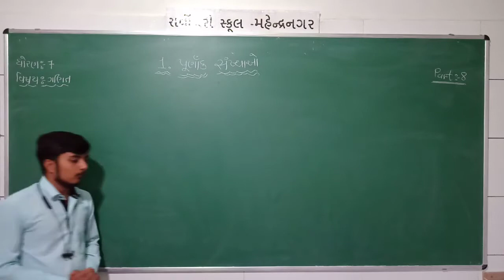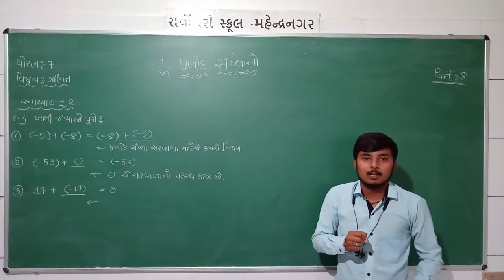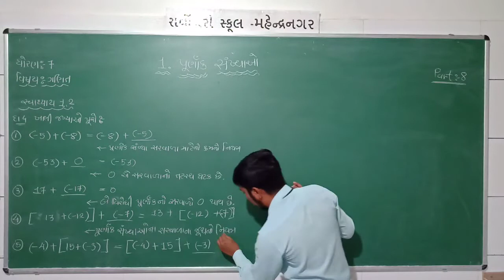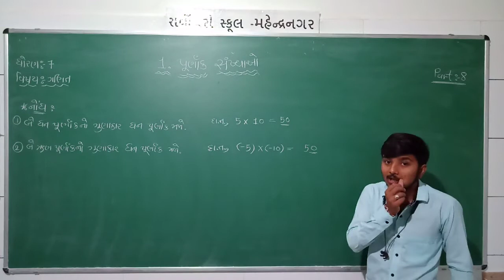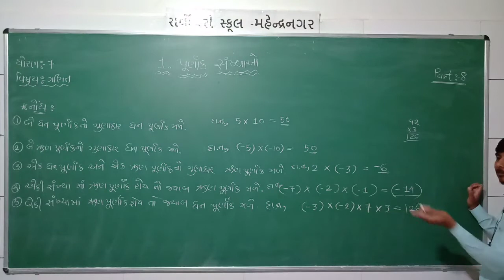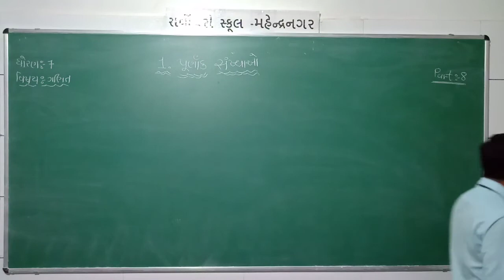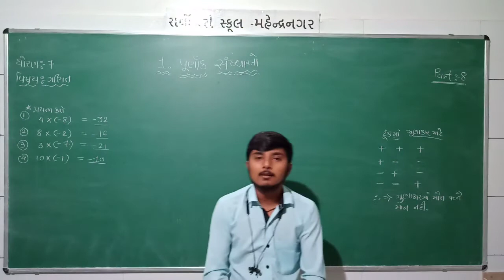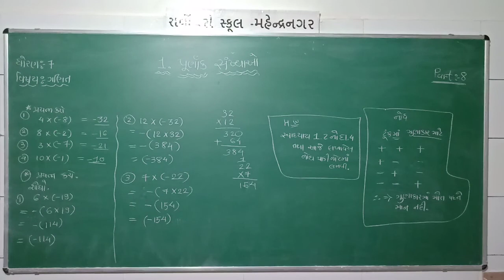Std 7 Maths Ch 1 Part 8